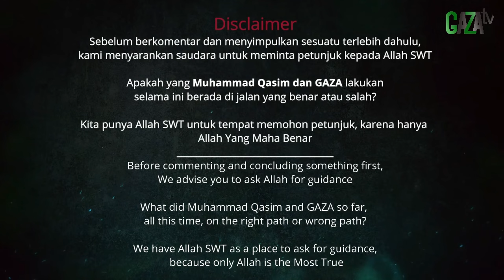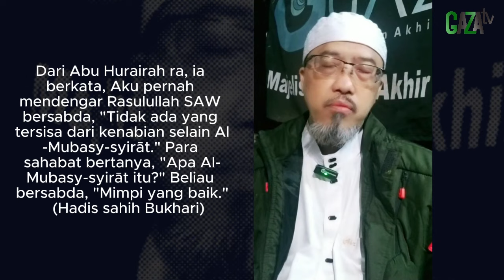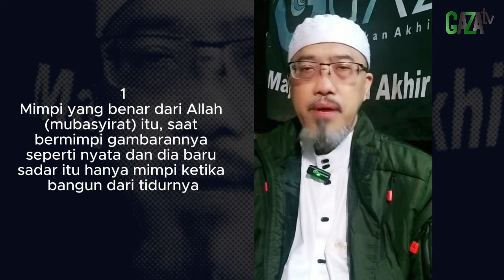Dari GAZA untuk Panglima TNI Agus Subianto || GAZAtv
1️⃣ CHANNEL :
GAZA NUSANTARA;